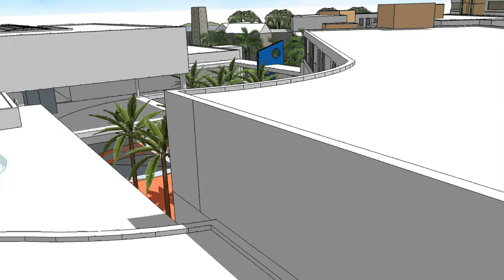mixed-use development Barbados - Flyround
Warrens mixed-use development Barbados Flyround